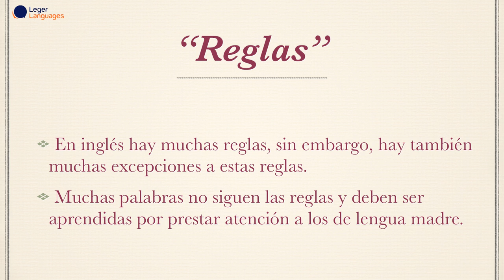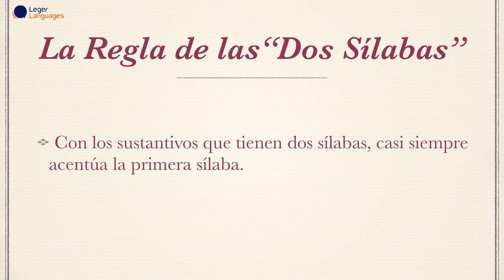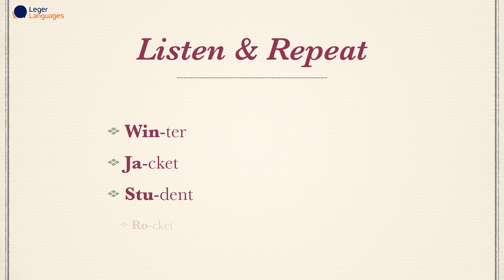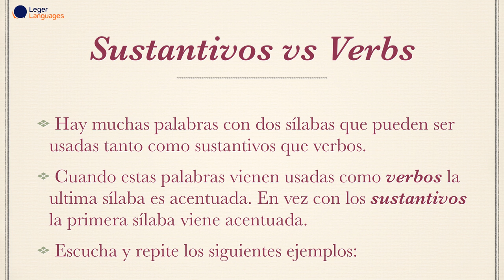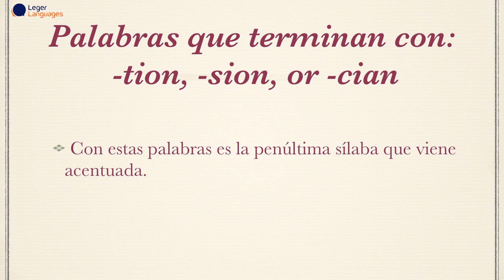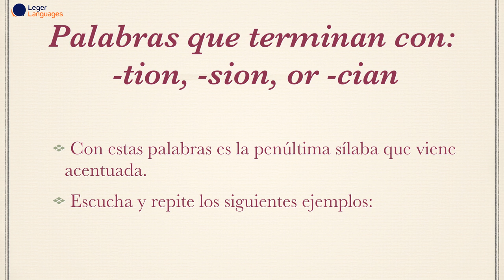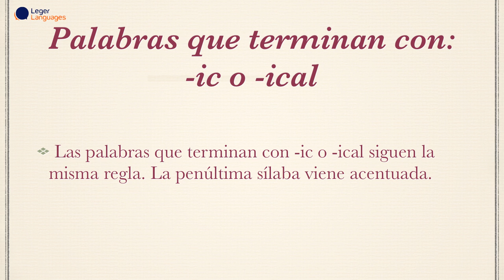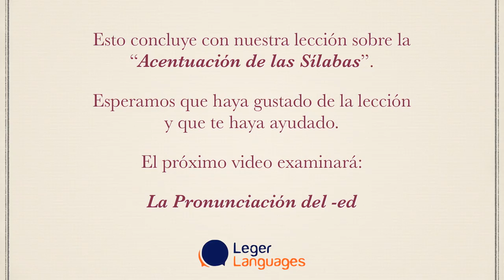Aprenda los Segretos de la Pronunciación Inglés — 05